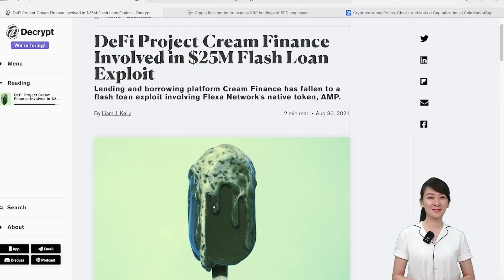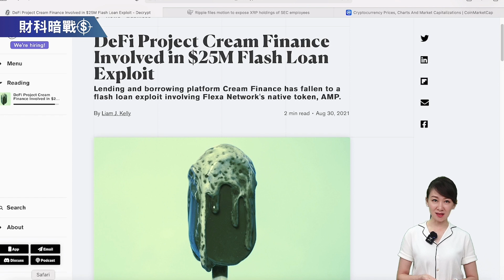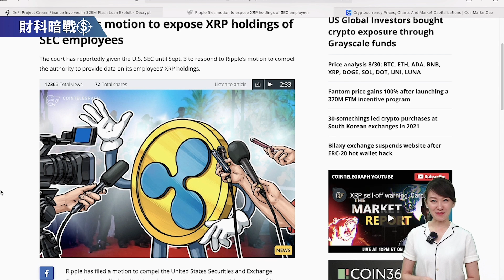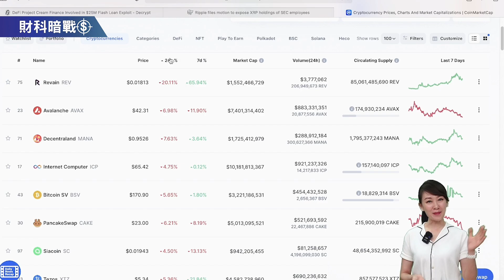《小V陪你聊幣圈》國語版 31/08/2021 DeFi 平台又被Hack！美國SEC同Ripple訴訟，精彩過追劇！（按CC看中文字幕）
《小V陪你聊幣圈》國語版 31/08/2021  DeFi 平台又被Hack！